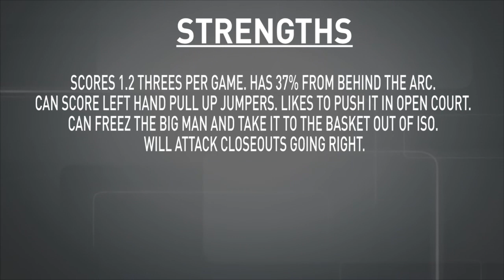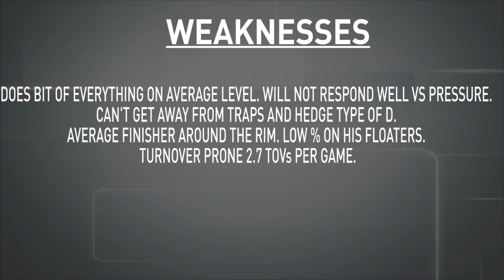Justin Coobs - Scouting Report